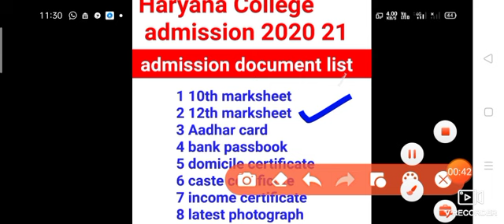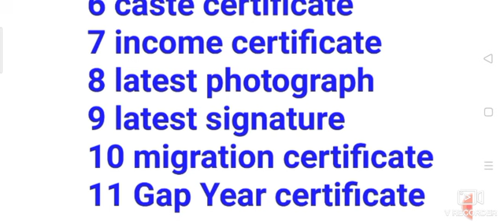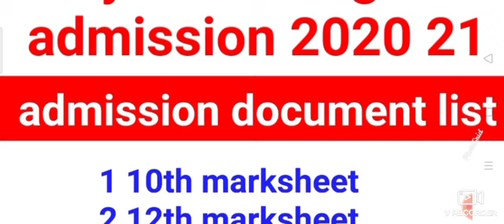हरियाणा कॉलेज Admission जरूरी दस्तावेज list 2020-21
Haryana College admission 2020
College admission Haryana
College admission registration open
Haryana college registration